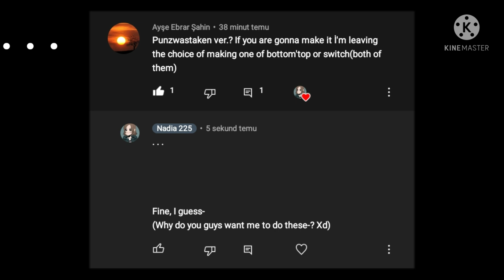☆"Why did you cover for me?"☆ | ☆Punzwastaken☆ | ☆MCYT/DSMP Serial Killer!Dream AU☆ | ☆Part 1/??☆